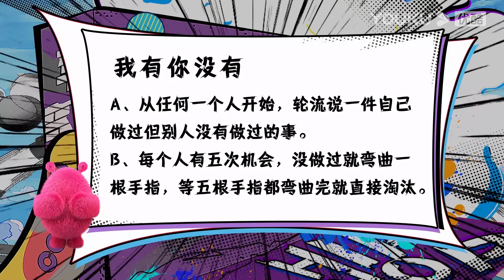“社死”现场！白雪瑶玩游戏途中突然摔下凳子，引得众人大笑！ | 了不起！舞社 | 苏有朋/王霏霏/程潇/李永钦TEN/赞多 | 优酷综艺 YOUKU SHOW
00:00 加入优酷综艺会员，解锁《了不起！舞社》会员衍生节目及更多福利
00:30 Join YOUKU SHOW membership to unlock extra eps and more bonuses